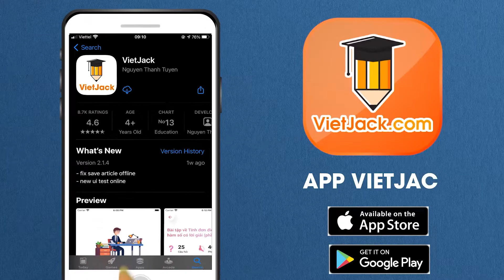Hai cây phong - Ngữ văn lớp 6 - Chân trời sáng tạo - Cô Nguyễn Thị Chi (HAY NHẤT)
Ngữ văn lớp 6 - Chân trời sáng tạo - Hai cây phong

Hai cây phong là bài học quan trọng trong chương trình Ngữ Văn 6 - Chân trời sáng tạo. Trong bài giảng này, cô sẽ giúp các em tìm hiểu tất cả các kiến thức trong tâm nhất bài học. Từ đó, các em sẽ giải các dạng bài tập từ cơ bản nhất đến nâng cao. Các em chú ý theo dõi bài học cùng cô nhé !

00:00 Giới thiệu
00:09 Trải nghiệm văn bản
05:07 Giới thệu trang web

▶ Danh sách các bài giải SGK Ngữ văn 6 - Cánh diều - Cô Nguyễn Thị Chi: